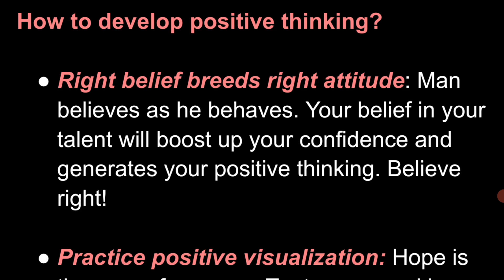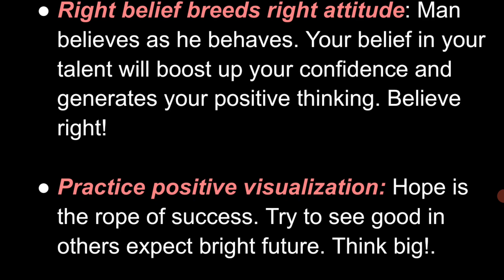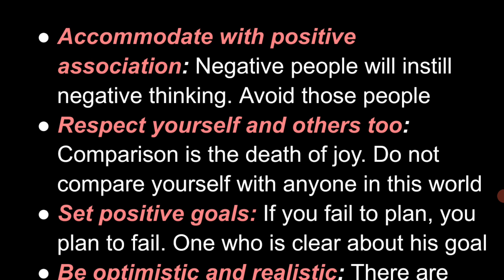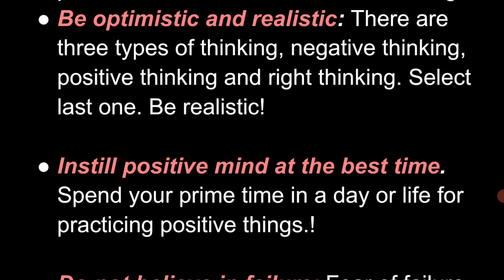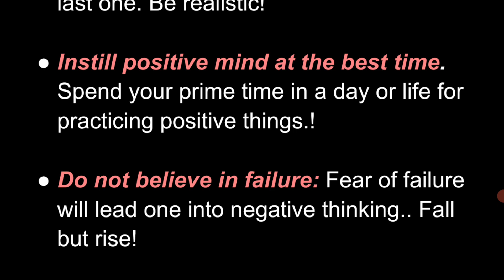semester IV CSS unit-1 How to develop Positive thinking ?(Question &Answer)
This video is useful for degree semester lV CSS students
we already  uploaded  this question  but some part is not  uploaded  properly hence we uploaded  full answer in this video .